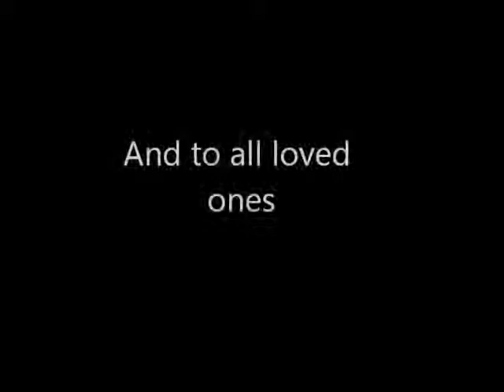You'll Be There: Grandpa Rome Tribute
Dedicated to my grandfather who was taken from this world on May 11, 2010. Here we are exactly three years later.

I own no pictures. I do not own the series. This is a very personal family tribute. Please do not remove it.

Song is George Strait's "You'll Be There." I have a strong relationship with this song.

I like how "I'll let the weather take me anywhere" has Germany in the first part and Germania in the second part.

Please enjoy and G-d bless.